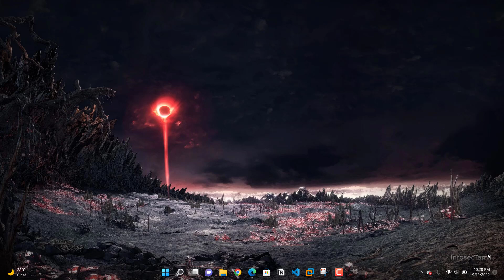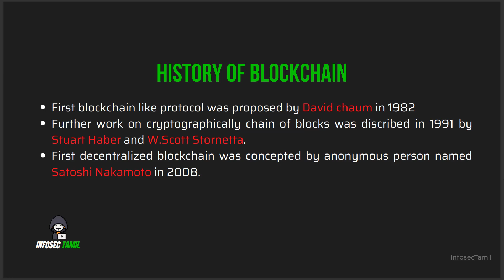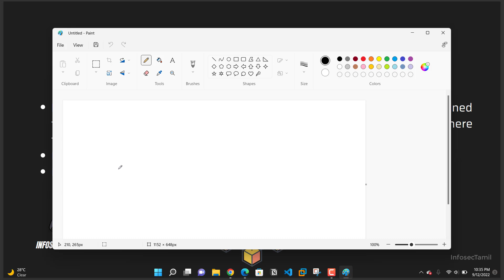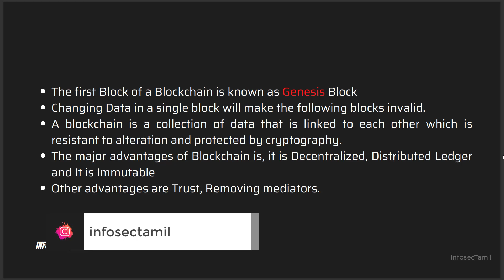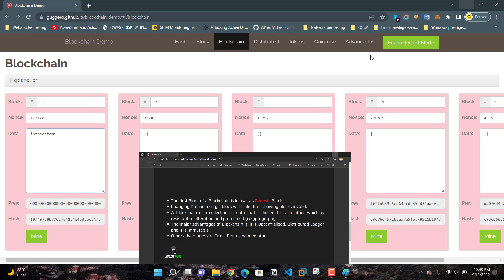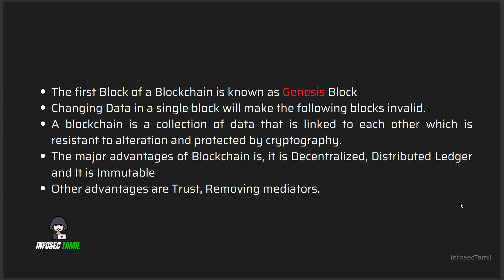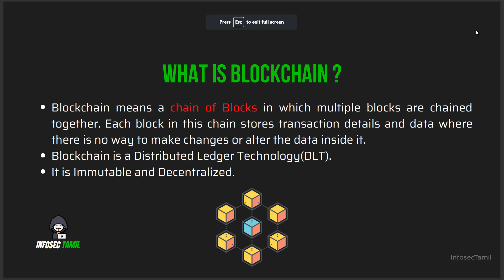Blockchain Security in Tamil - What is Blockchain ?